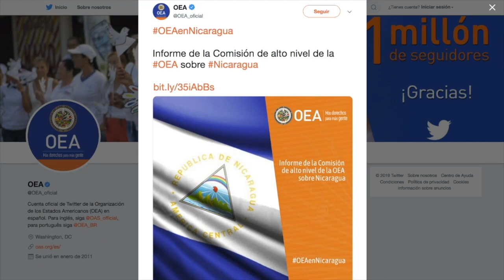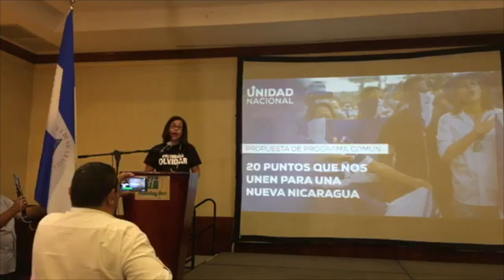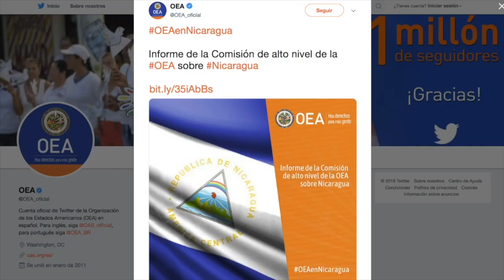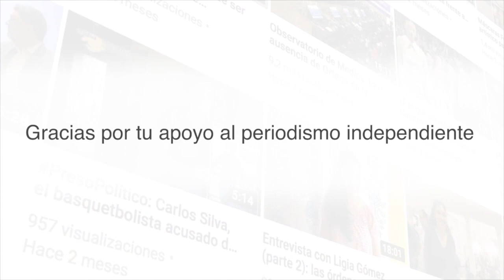Violeta Granera: "Hay un incremento de la indignación nacional"